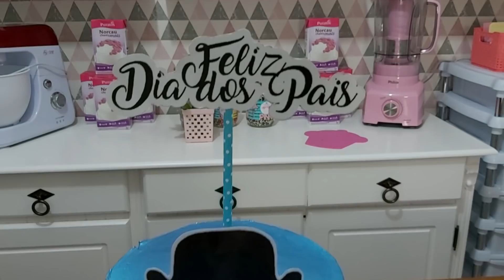DECORAÇÃO SUPER RÁPIDA /BOLO DIA DOS PAIS /BICO 20 /BOLO COM TOPPER / PARIS CAKE DESIGNER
BOLO SCRAP CAKE DECORAÇÃO MODERNA E MUITO FÁCIL PARA INICIANTES / BOLO 200 K /PARIS CAKE DESIGNER
O MELHOR BOLO DE MORANGO COM SUSPIRO QUE VOCÊ JÁ VIU / FAÇA E VENDA / PARIS CAKE DESIGNER
MEU BOLO DE 40 ANOS / 2 ANDARES / TÉCNICA CHOCOLATE SAIL /MONTAGEM E DECORAÇÃO/ PARIS CAKE DESIGNER
DECORAÇÃO DE 2 BOLOS COM ESPÁTULA DE TEXTURA E TOPPER / BOLO DA MINNIE E DA MARGARIDA / PARIS CAKE